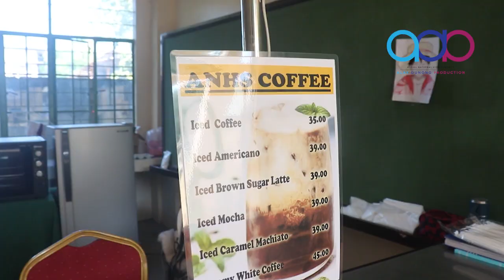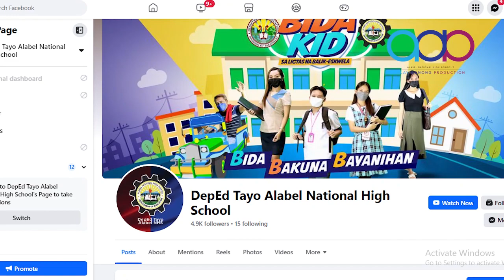ADP FEATURES: ANHS COFFEE HUB | TV Broadcasting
Reporters :
Charish Mae Lipango
Morlyn Mae Nacua
Heart Dela Cerna
Aleah Mandalo

Camera Man :
Riebie Boy Galo
Morlyn Mae Nacua
Charish Mae Lipanho

Editors :
Morlyn Mae Nacua
Charish Mae Lipango